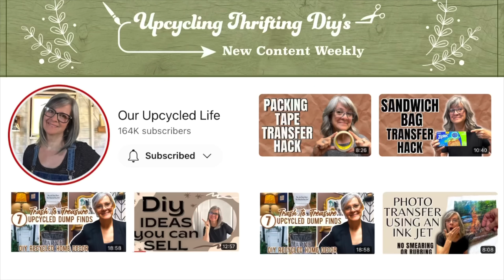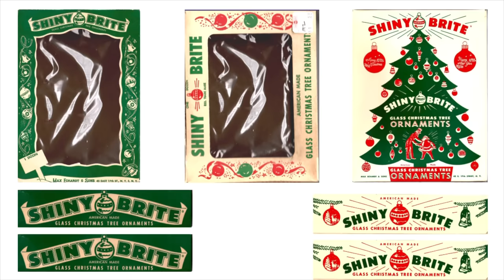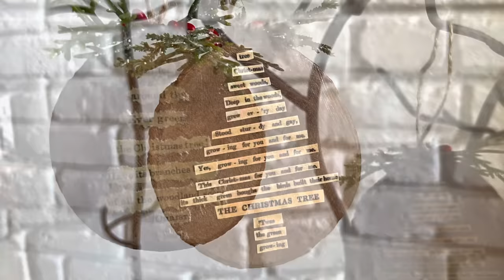10 DIY Christmas Ornaments Using Trash and Junk from Around the House!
In this video, I use trash and junk from around the house to make 10 different types of Christmas ornaments. These include vintage style bells from empty prescription pill bottles, mushrooms from a foam egg carton, a snowman and a snowball made from old jar lids, miniature ornament boxes from empty matchboxes, bird cages made from sticks and paper cups, a snowflake made from sticks, a leather tree made from the cover of an old planner, paper wood slice trees from old sheet music, and a commemorative baby ornament made from an old letter block.

Also, check out Canterbury Cottage on Pinterest and Tik Tok.